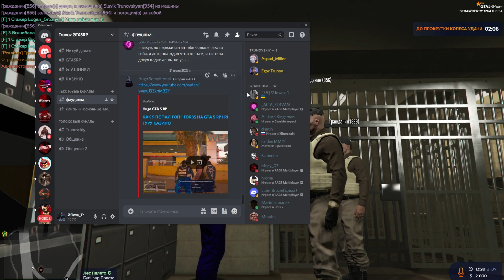Залетел в Казино на GTA 5 RP и выиграл 5.000.000 лямов | Alta | Гуру Казино | Угадываем Числа